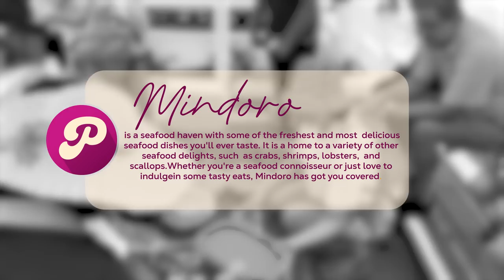BEST THINGS TO DO IN SAN JOSE, MINDORO PHILIPPINES! + FEATURING TOURIST SPOTS! | POPS FERNANDEZ VLOG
Welcome to San Jose Mindoro, a hidden gem in the heart of the Philippines. Get ready to immerse yourself in the natural beauty and rich culture of this amazing destination. Whether you're an adrenaline junkie seeking adventure, a nature lover looking to explore the great outdoors, or a foodie on a quest for authentic cuisine, San Jose Mindoro has something for everyone.

We really enjoyed this wonderful experience. We will definitely comeback!

Special Mention:

- CONG. ODIE TARRIELA
- JOY ORTEGA / @joyortega4807
- VINA MORALES / @VinaMoralesOfficial
- CORA DE GUZMAN
- MYLA TARRIELA
- JOEY ALBERTO
- JOJO RIGIDOR

Places visited:

- INASAKAN BEACH
- Rolling Hills at the Bato-Ili Mangyan
- BIGGY’S

CHAPTERS:
0:00 - INTRO
2:56 - INASAKAN BEACH
5:18 - PICNIC TIME!
8:19 - ILIN ISLAND
10:18 - CARPOOL KANTAHAN SESSION
13:38 - Rolling Hills at the Bato-Ili Mangyan
16:59 - BIGGY’S RIVER AND RESORT